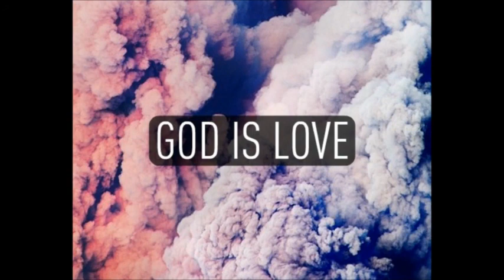Power of Your Love (live session)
The last of the 2 live recordings I did last week with the help of Adam Baker